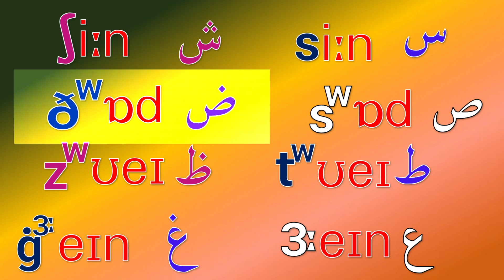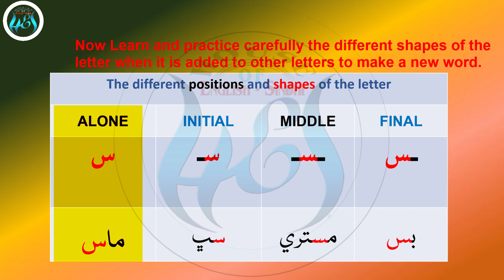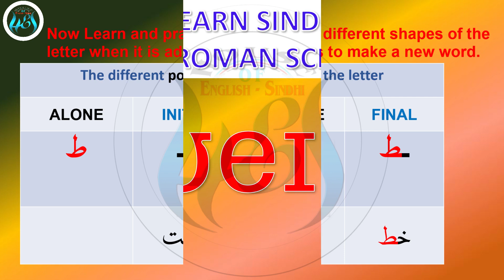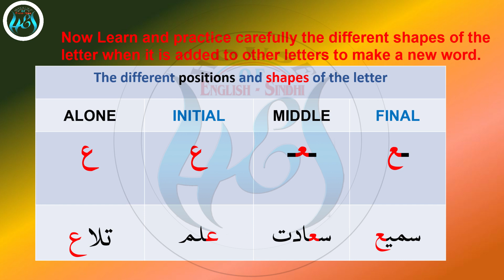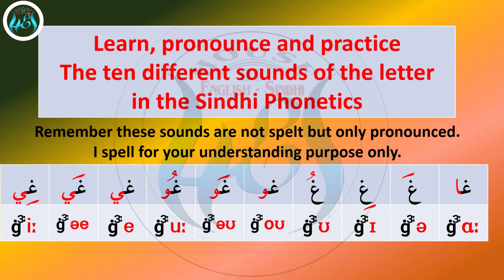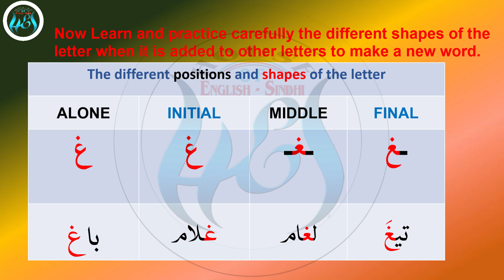THE SINDHI LANGUAGE IN ROMAN SCRIPT LETTER 28 to 35 OF THE SINDHI LANGUAGE ALPHABET LESSON 18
THE SINDHI LANGUAGE IN ROMAN SCRIPT
Before learning The Sindhi Language
Let’s have a broad overview

There are fifty-two letters in the Sindhi Alphabet script based on the writing of the language.
The Sindhi Phonetic Alphabet has 520 sounds.

In other words, each letter of the language alphabet carries 10 different sounds in the Sindhi Phonetic Alphabet. So, in this way 52 Alphabetical letters get multiplied by 10:
The total sounds in the Sindhi Phonetics are 520.
That is the reason, the Sindhi person can speak and understand the other languages of the World so quickly and correctly because it carries almost sounds of other languages. The other languages of the world may not have the Alphabetical Letters and the sounds of the Phonetics as compared to that the Sindhi Language.
Converting the alphabet, the Alphabet of language and the Alphabet of phonetics, how could that have been difficult for one can understand?!

I have tried my best to write down the same, the nearest or merged two or more sounds of the English language to convert and represent the Sindhi language in Roman Script.

Now, let’s learn the Sindhi LANGUAGE ALPHABET based on the written script and the PHONETIC ALPHABET based on sounds in Roman Script.

This channel is based on the Languages teaching; English, Sindhi, and Urdu having innovative Teaching Techniques, Prose and Poetry. Moreover, it also provides some entertaining stuff to refresh your mind and mood; music..

EIGHT TARGETED LETTERS OF THE SINDHI LANGUAGE ALPHABET